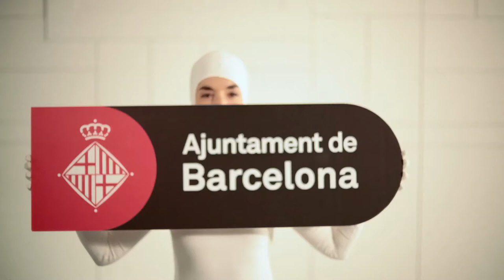El Ayuntamiento informa: Smart City - Open Data